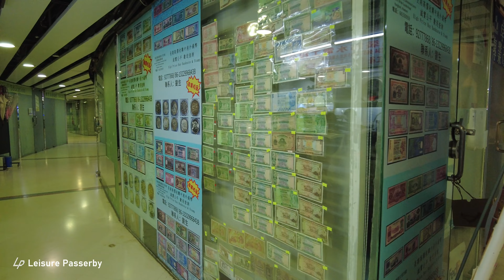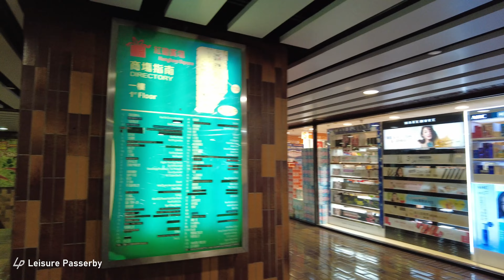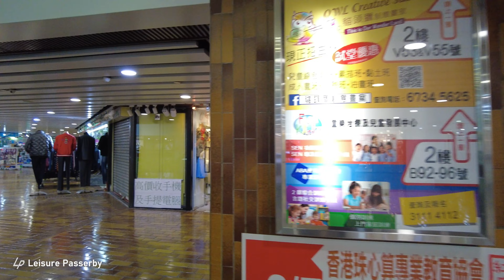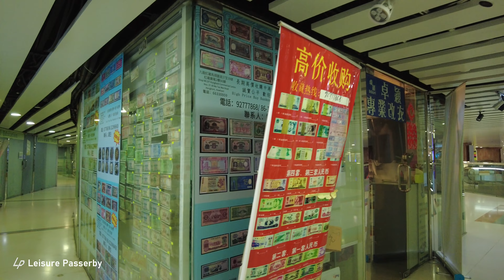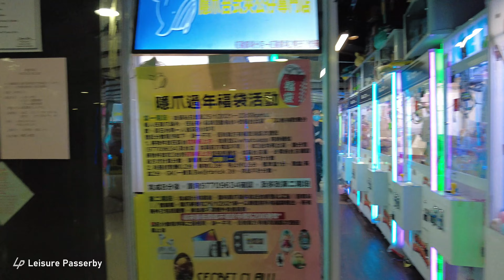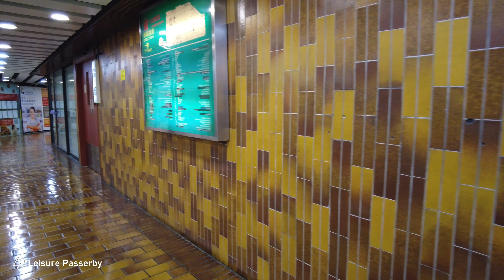[4K] Hong Kong, Walking Tour free walk in HungHom Square a local & old shopping mall.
---This channel is made by leukaemia survivors, we don't need donations, you can help our work by subscribing to our channel, liking our videos, and continuing to play our videos when your device is idle.
Show the streets of Hong Kong to tourists from all over the world.
It also provides guidelines for tourists, so that they can follow the film tour and find attractions in various regions.

The walking tour free walk in HungHom Square a local & old shopping mall.